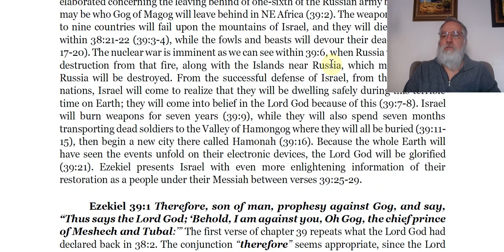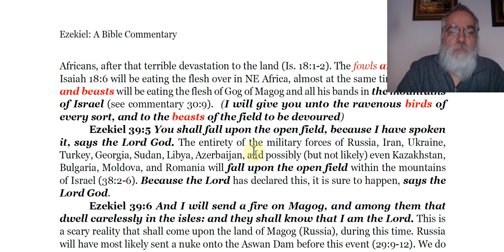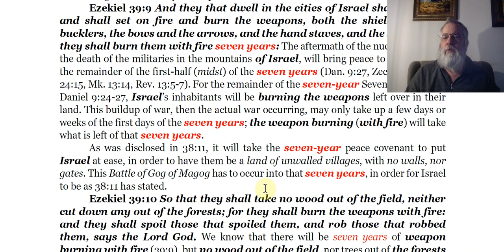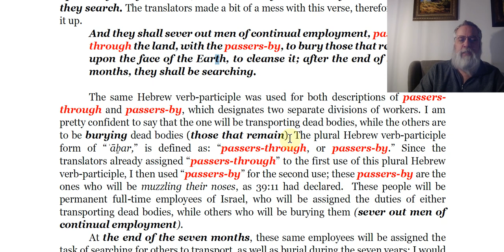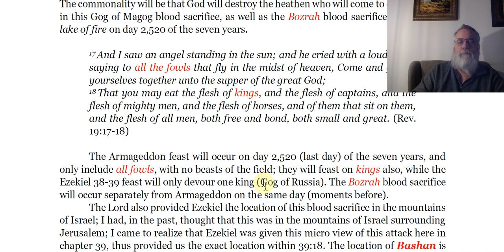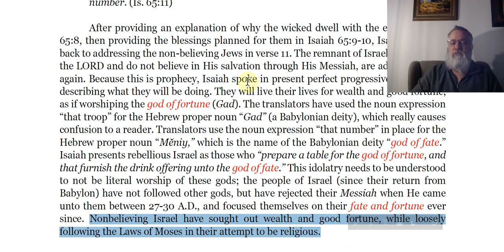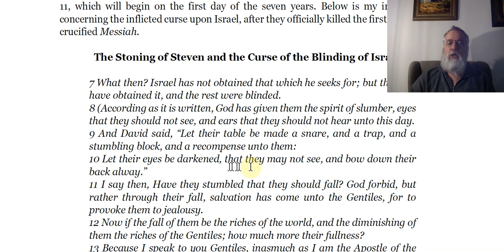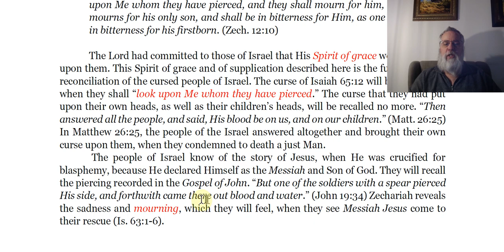Ezekiel 39: A Bible Commentary by Charles R. Sabo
Millions of theologians, pastors, and lay people have misinterpreted this Battle of Gog of Magog. I have researched hermeneutically and corrected the mistranslated Hebrew words of this prophecy.  Please join me and learn how 8 countries, and as many as even 12 countries may be coming into the northern mountains of Israel; God's judgment will be poured out on these hostile militaries, while the internet will be filled with videos of this horrifying encounter. The God of Israel will be glorified!

Ezekiel: A Bible Commentary